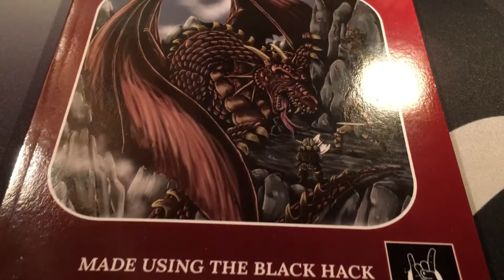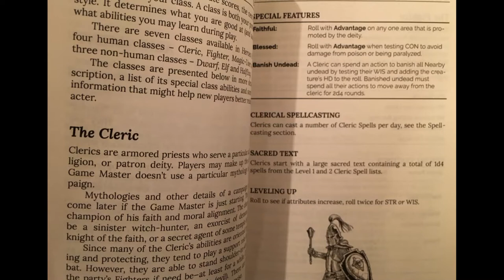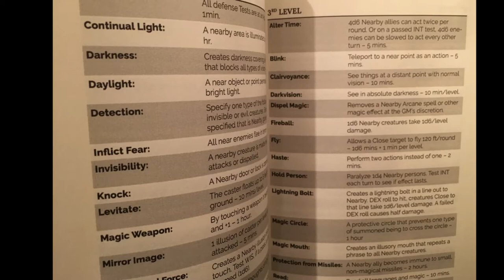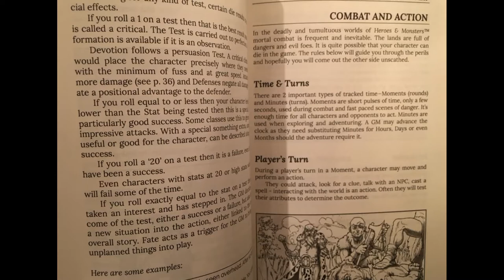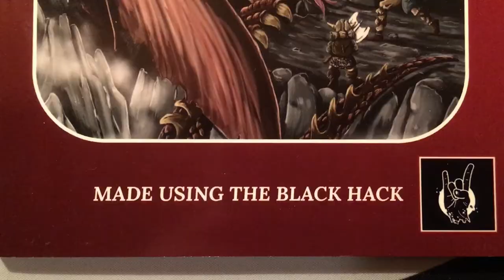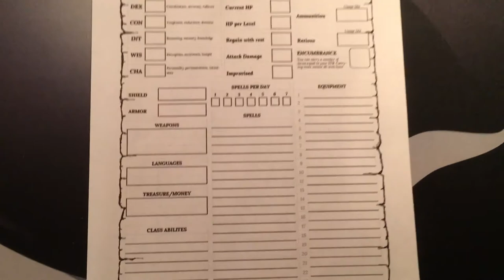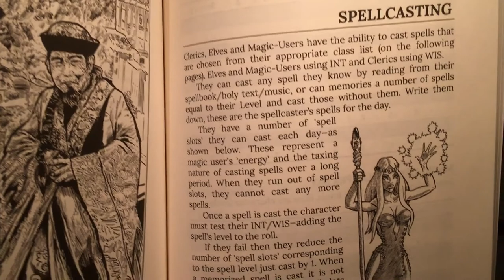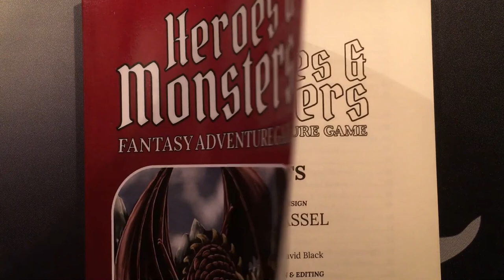Heroes & Monsters - JDR en Bref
Une examination du Jeu de Rôle Heroes & Monsters de Mikael Hassel.

Musique: The Gael par The Royal Scots Dragoon Guards Bagpipes pour le film Last of The Mohicans.